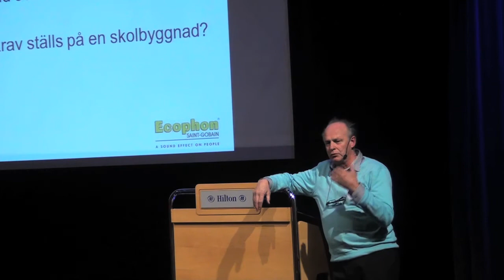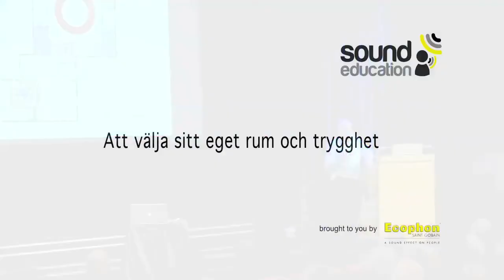Den moderna skolans arkitektur - Kenneth Gärdestad, Sound education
Kunskapsskolan har ett pedagogiskt arbetssätt med ett eget arkitektoniskt koncept som Kenneth ansvarar för.

Kenneth pratar om hur rummen vi vistas i påverkar oss. I de gamla skolorna fanns korridorer som förband klassrummen med varandra. Den sortens skolbyggnader är både kvadratmeterslukande och pedagogiskt ineffektiva.

- I moderna skolor finns det inga korridorer och traditionella klassrum, utan rum av varierande storlek och karaktär eftersom alla lär på olika sätt. Alla ytor är till för händelser och studier - för stora eller små grupper eller enskilt arbete.

Presenterat av Ecophon som en del av Sound Education.